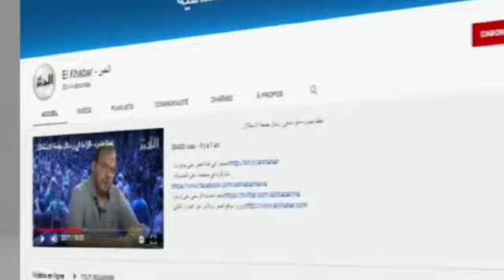توقف تهيئة وتعبيد بعض الشوارع يؤرق سكان حي عبان رمضان بعين وسارة